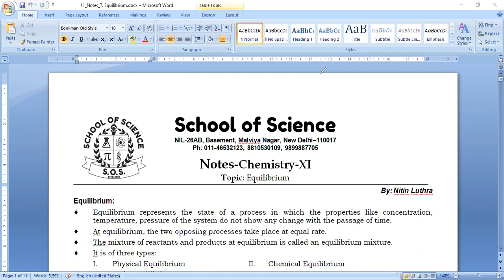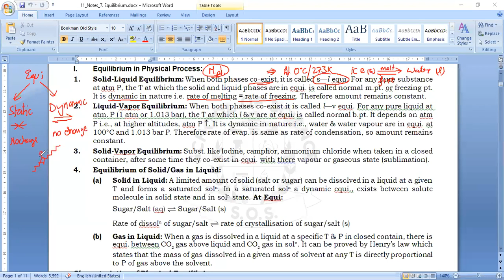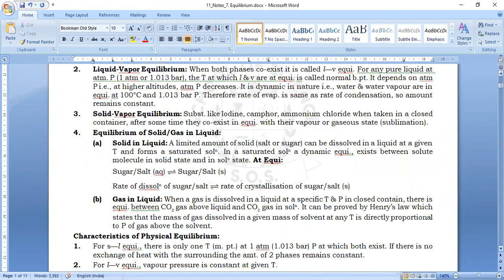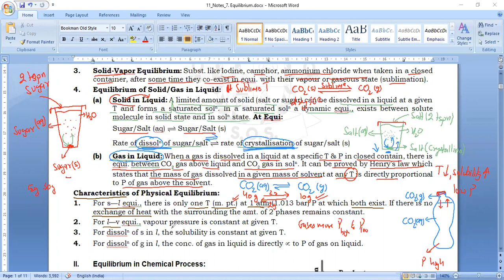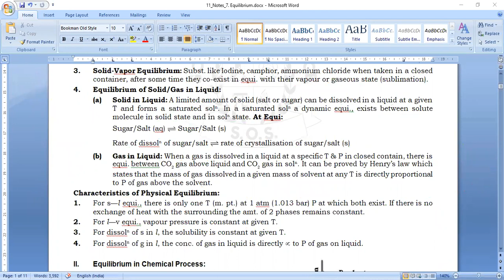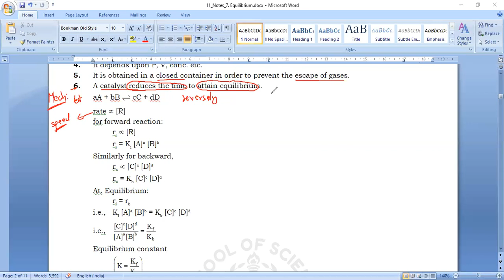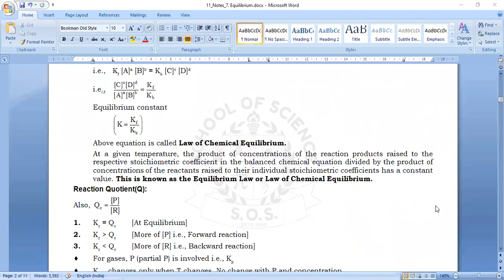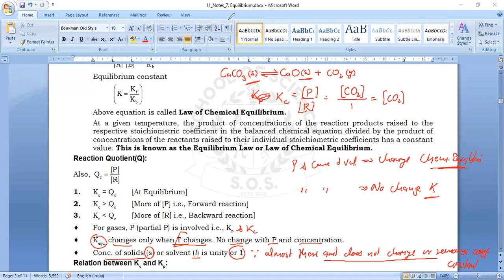11_Chem_Physical & Chemical Equilibrium_L-1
Video Lecture includes detailed explanation of what are physical and chemical equilibrium and its characterstics.